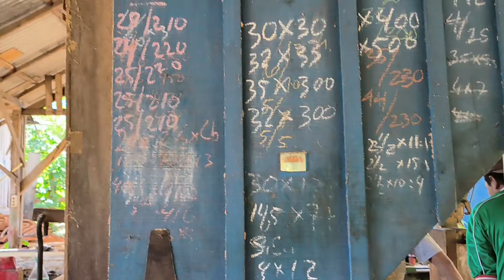Fenomena langka !! Kayu jati terbesar senilai 300 jt berlafadz'kan Alloh digergaji sawmill